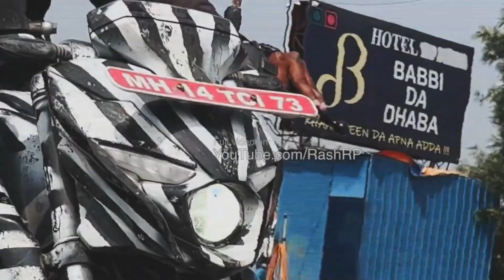Bajaj Pulsar NS250 : Most Powerful Pulsar Launch Confirmed | Price & Features | All Details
Bajaj Pulsar NS250 : Most Powerful Pulsar Yet | Launch Date, Price & Features | All Details

Bajaj Pulsar NS 250 Launch Soon in India
Bajaj Pulsar NS250 Price in India
Bajaj Pulsar NS250 Features
Bajaj Pulsar NS250

About me :
Hello friends, I'm Deepak Jakhar from Delhi and belongs to Haryana.
Currently owning Tata Tiago XZ and Yamaha R15V4 Racing Blue

Helmet - SMK